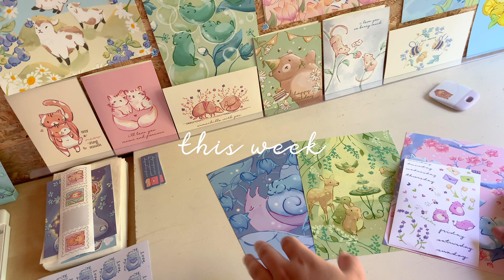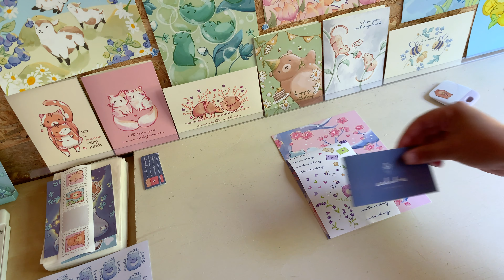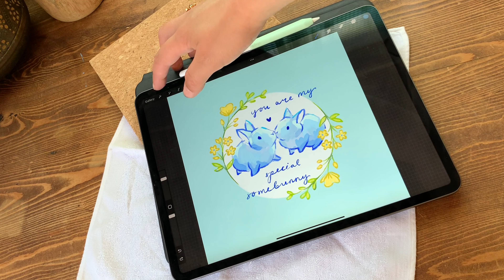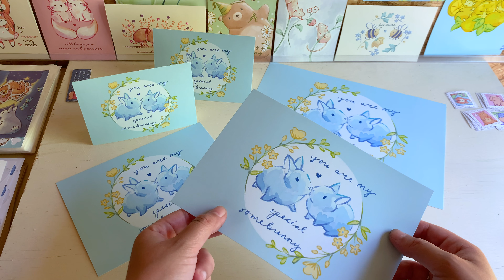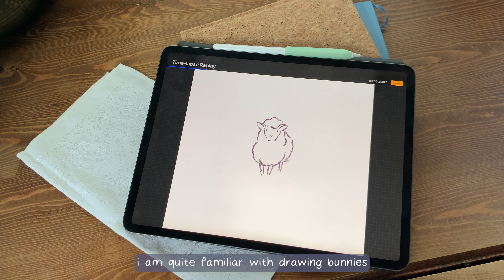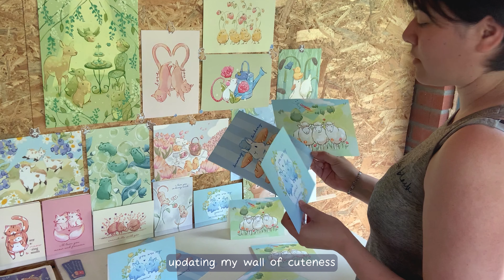creating 3 new art prints for my etsy shop 🌼 studio vlog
Hi! This week I have been packing orders and creating three new art print sets for my shop. I also wanted to show off my new packing stickers!